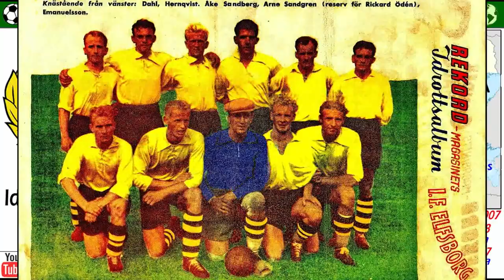IF ELFSBORG - El Hexacampeón de la Liga Sueca - Clubes del Mundo (Suecia)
El IF Elfsborg, conocido también con los sobrenombres de Los Amarillos, o Los Elegantes,
es uno de los clubes más exitosos del Futból Sueco.

En su larga historia, fue 6 veces Campeón de  la Liga Sueca, y en 2001, 2003 y 2014, se llevo  la Copa Sueca. En 2007 se hizo con su unica Supercopa Sueca, y un año más tarde, fue uno de los ganadores de la Copa Intertoto.

Fue el primer equipo sueco en construirse su prpio estadio.